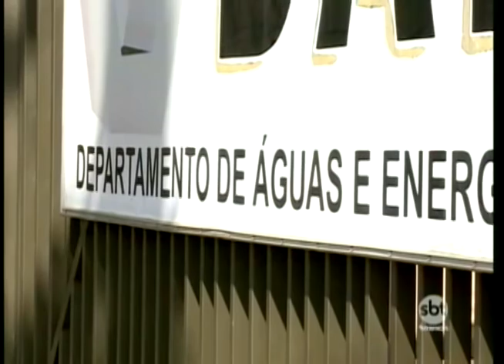Operação Nereu: PF investiga fraudes em licitações e prende servidores